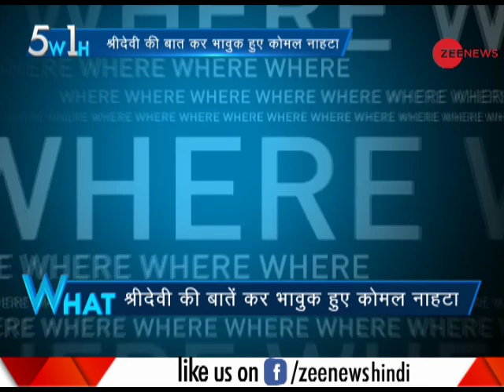Komal Nahta gets emotional while talking about demise of legendary actor Sridevi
This segment of Zee News brings to you latest information on death of Legendary actor Sridevi death. Watch this clip to know more.